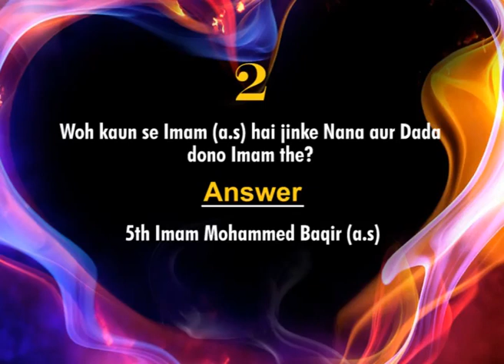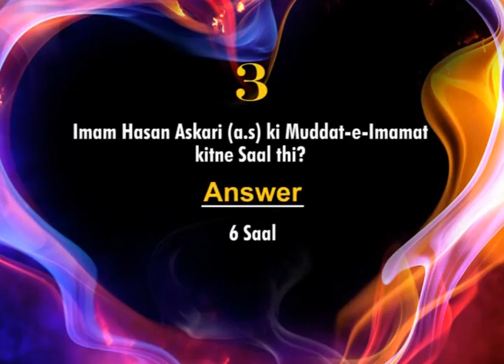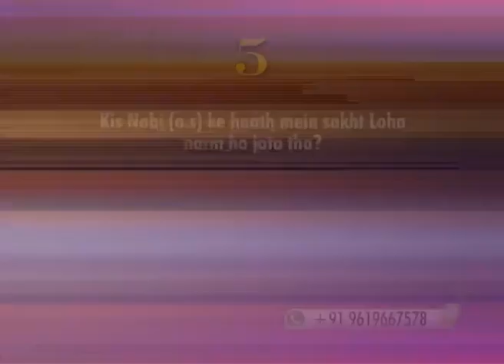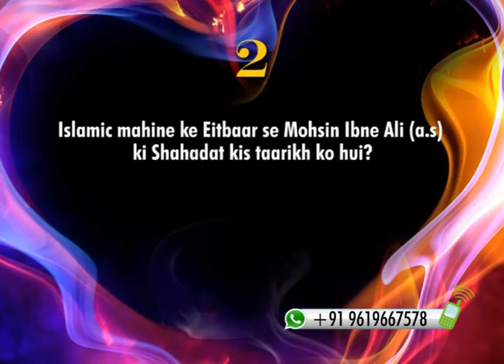Jeeto Magar Ilm Se Episode 42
Jeeto Magar Ilm Se Episode 42 by: Brother Sajid Rizvi.